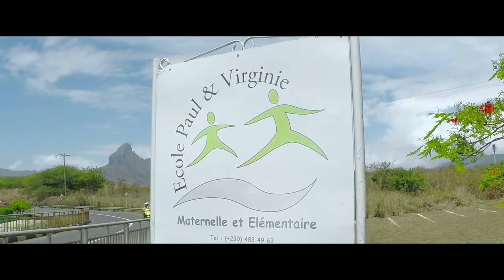Akasha Villas | Pam Golding Properties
Beautifully located overlooking the Rempart River, towards the ocean and the Tamarina Golf Estate, occupying a prime elevated position, the estate is built on 26 hectares of land and will consists of 125 exclusive villas. Designed to maximise the area’s spectacular views while maintaining seclusion and preserving the natural history of the area, the first phase of Akasha comprises of 4 precincts which include The Village, The Hameau , The Mountain, and lastly the Corniche Villas.The villas are designed to naturally blend themselves into the peaceful beauty of the estate.  With plot areas ranging from 383m2 to 2,095 m2, these contemporary 3 and 6 bedroom villas that feature exquisite design with spacious living areas, large veranda's, landscaped gardens and pools with a view.

For additional information about Akasha Villas and other property listings